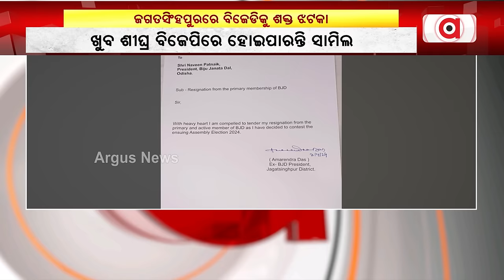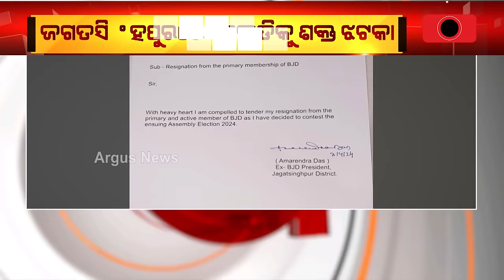ବିଜେଡି ଛାଡିଲେ ପୂର୍ବତନ ଜିଲ୍ଲା ସଭାପତି ଅମରେନ୍ଦ୍ର ଦାସ || Amarendra Das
ଜଗତସିଂହପୁରରେ ବିଜେଡିକୁ ଶକ୍ତ ଝଟକା। ଦୀର୍ଘ ଦିନର ଅସନ୍ତୋଷ ପରେ ଦଳ ଛାଡ଼ିଲେ ଅମରେନ୍ଦ୍ର ଦାସ।